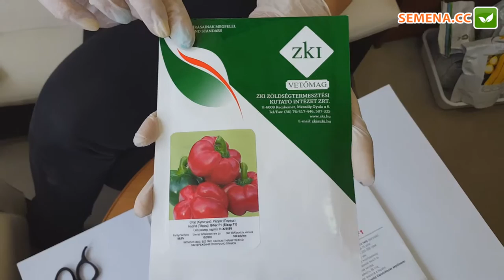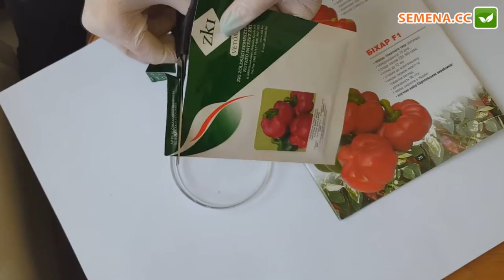Антифейк перец Бихар ZKI